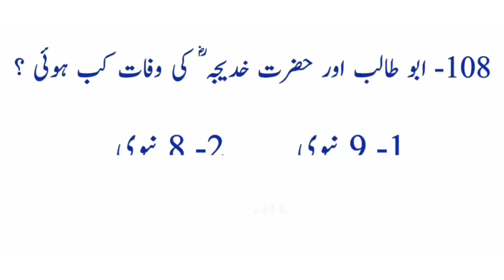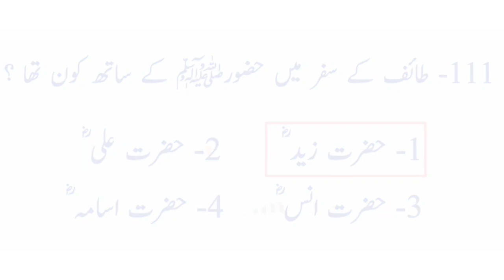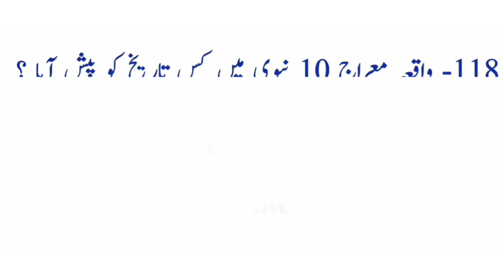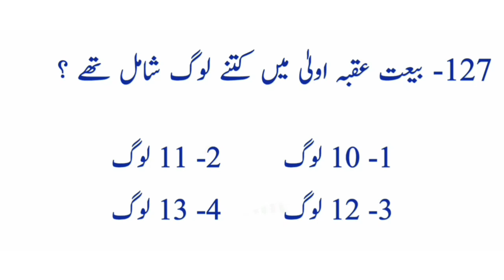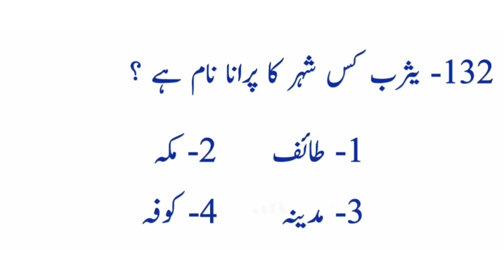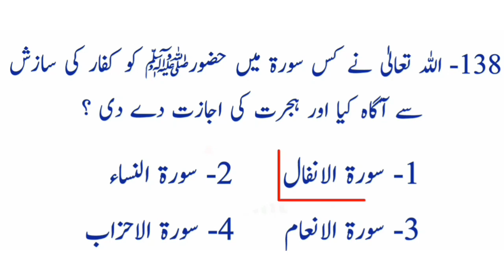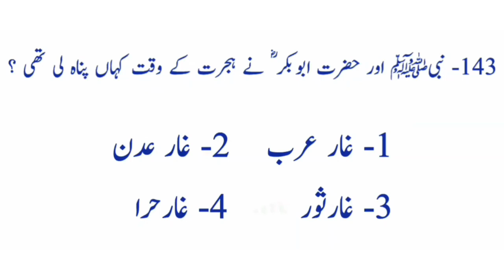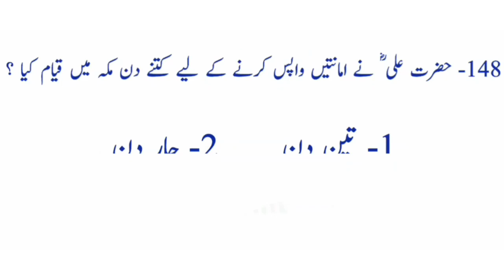Most Important McQs for ASF | Airports Security Force | ASF test preparation 2023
Hi everyone I'm Barkat sir  and my YouTube channel name   (Pak mcqs official ) please subscribe to my YouTube channel thanks 👍🏻video full watch kare because ya question all jobs paper ma aa  jaTay hai.

ASF most important McQs
ASF past paper McQs
Test preparation McQs
most repeated Mcqs for GK
most important Mcqs for general knowledge
most important Mcqs for pakstudy
most important Mcqs for gk
All jobs written test preparation
most repeated McQs for ASF
ASF ASI past paper McQs
ASF corporal past paper McQs

ASF test preparation top 200 G.K Mcqs series (part-2)

Part 1

part 3

asi written test preparation
asf test pass,asf past paper
asf test
Mcqs with Kaleem
asf written test
how to pass asf test
asf written test date
asf pdf book,asf jobs 2023
asi written test tips
general knowledge questions
asf written test slip download
asf syllabus
asf written test syllabus
asf jobs 2023
corporal written test

Most Imp. Everyday Science MCQs | General Science MCQs |ASF Everyday Science | ASF Past Papers MCQS

ASF ASI IMPORTANT MCQS FOR WRITTEN TEST 2022 |ASF ASI PAST PAPERS REPEATED MCQS|ASF TEST PREPARATION

asf written test 2021 || asf past paper 2021 || most important mcqs asf asi , corporal
Written Test in Asf Important MCQS / Preparation for the Job of Airports security force 2020

ASF Corporal Complete Solved Paper 27/03/2021 PDF || ASF Corporal Syllabus 2021 || ASF Answer Key

ASF Paper 2019 || ASF Corporal Complete Solved paper || ITS Past Papers

ASF Corporal Complete Paper Solved | 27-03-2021|ASF Corporal Syllabus |ASF Test Preparation |ITS

ASF Corporal Complete Solved Paper 2021 || Corporal Syllabus 2022

Airports security force ASF Written test paper most important mcqs asf asi corporal,

asi,